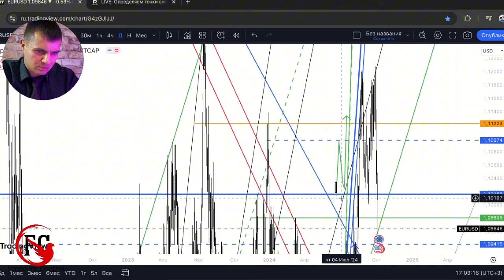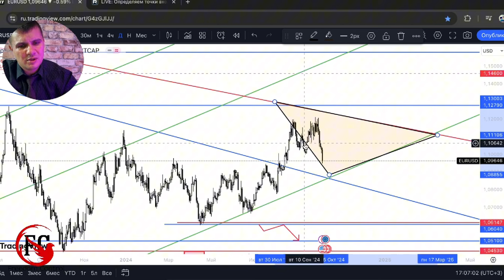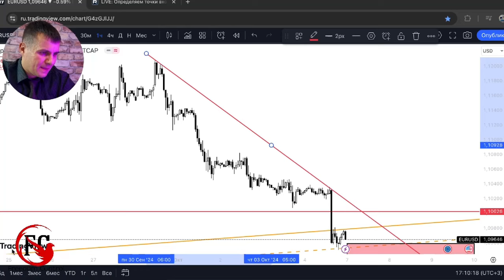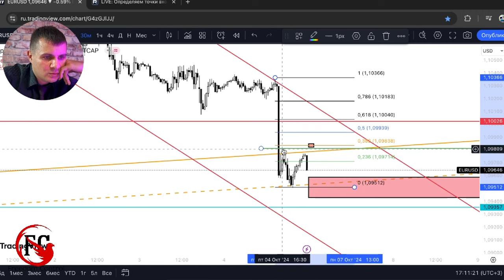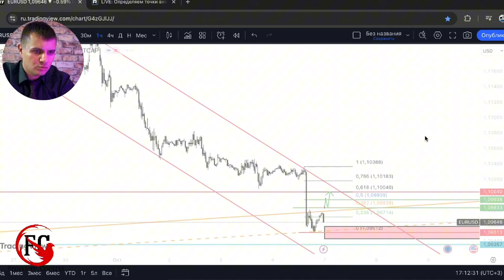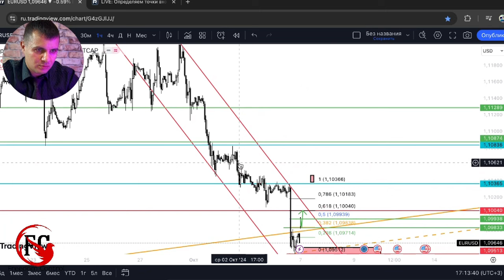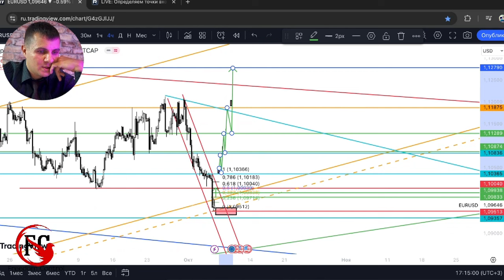Что будет с EURUSD в ближайшее время? | AMarkets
Открыть торговый счет в AMarkets:
Все важные новости компании и аналитика в одном приложении. Доступно на IOS и Android